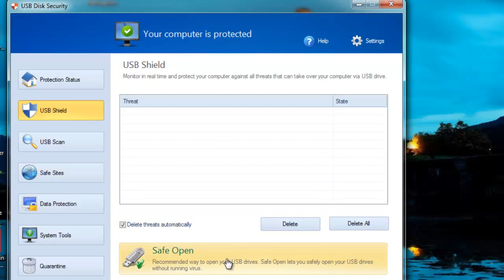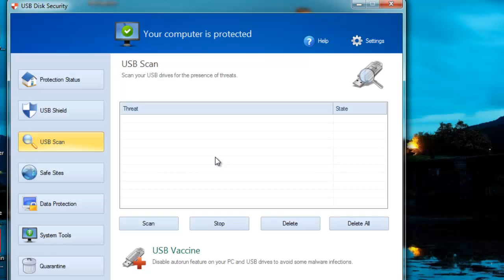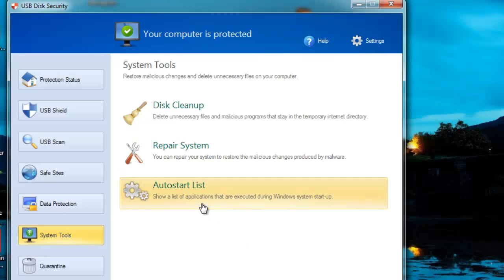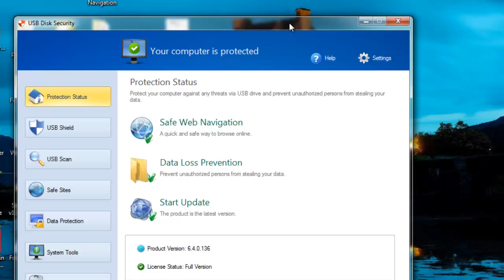93. Πως να προστατεύσετε το Φλασάκι σας με το USB Disc Security !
To USB Disc Security παρέχει την προστασία ενάντια σε οποιαδήποτε κακόβουλα προγράμματα προσπαθώντας να επιτεθεί μέσω της κίνησης USB.